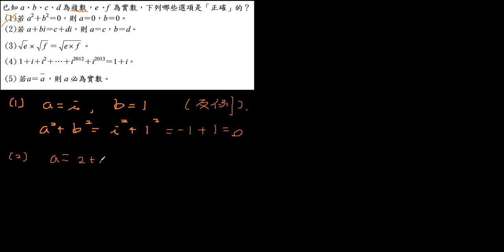複數的判別多選 華江1020102 0204